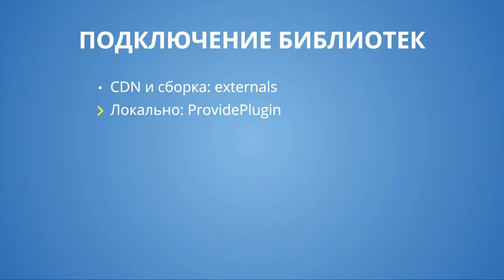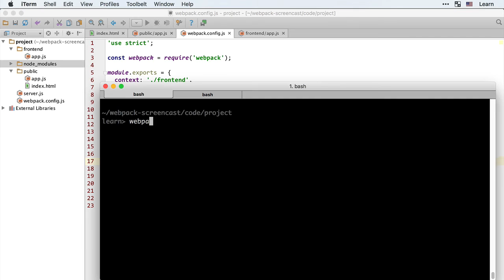Webpack 5.2 Внешние библиотеки - Локально: ProvidePlugin